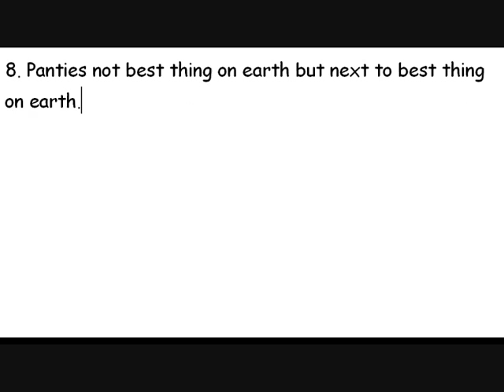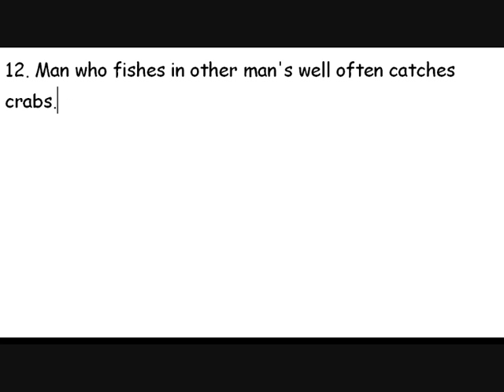15 Joke Chinese Proverbs (feat. relaxing Chinese-style music)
Enjoy.  My favourite one would have to be number 15 - I saved the best for last, although all of them are pretty damn funny.  What do you think?